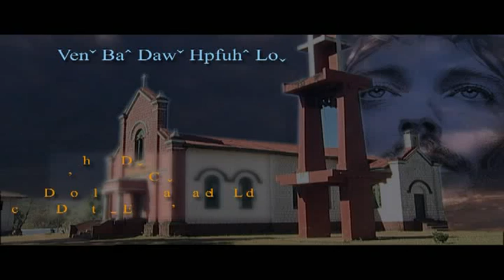Daw sha tu law ka 5